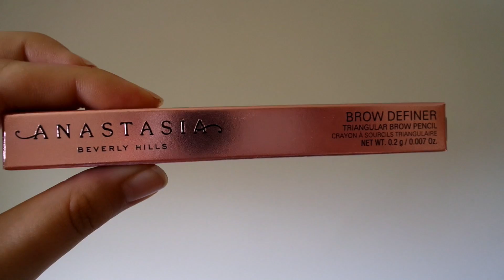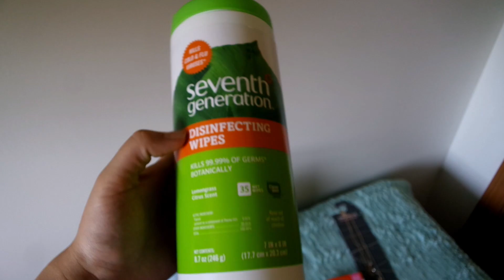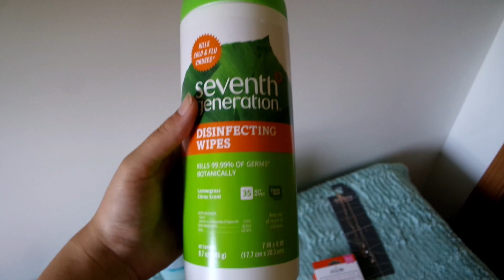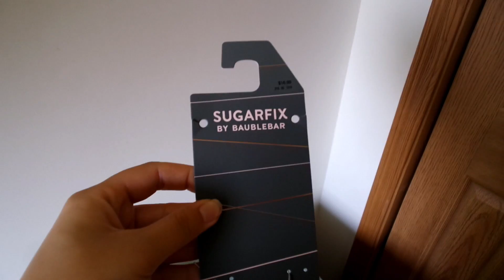PIG ROAST, FALL CLOTHING & MISC TARGET/TJMAXX FINDS | VLOG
Hey Guys! Sooo every year my family gets together for the annual pig roast...lots of food, fun & family! I also found some good fall clothing items from Target and TJMaxx!! Hope you guys enjoy this vlog!

ABOUT ME:
I'm 28 years old and live in PA. I have been married for 2 years. I have 4 pets: 3 cats and a dog. I don't have any children...yet :) I have been a nurse for 10 years. One of my addictions/hobby is couponing!